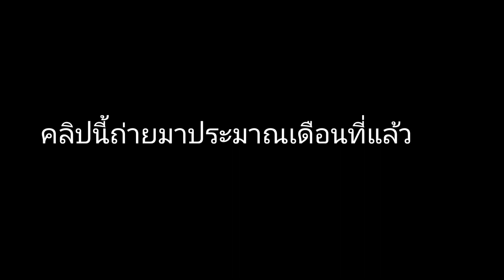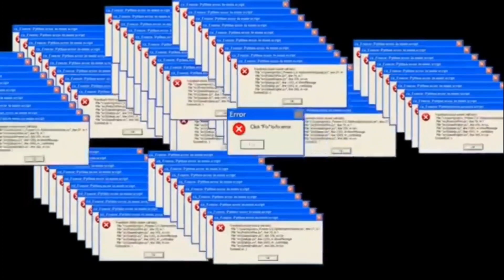เมื่อชิโนบุต้องมาเลี้ยงหลาน!? // Kimetsu no yaiba